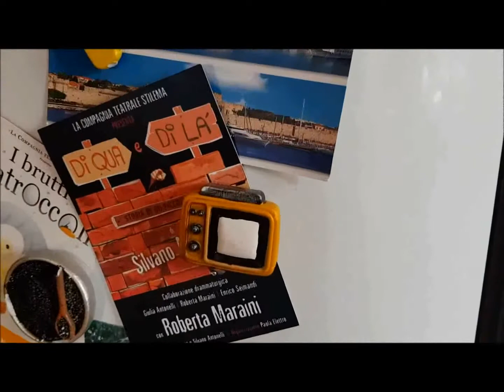Silvano Antonelli - Il Carrello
Autore: Silvano Antonelli
Interprete: Silvano Antonelli e la sua chitarra

IL CARRELLO

Mamma mia che bello andare sul carrello.
Fare le sgommate in mezzo alle patate!
Curvo fra gli yogurt e un televisore.
Io faccio il pilota e papi fa il motore!

La mamma è il benzinaio che fa il rifornimento.
Sei pacchi di spaghetti poi via come il vento!

Spostati un pochino che non ci sta il vino.
Tira via le mani che poso anche i salami!
La roba per il micio vicino al dentifricio.
I ceci e qualche pera nella canottiera!

“Che belli quel giochini!” “Sistema i biscottini!
Il burro e i rapanelli li metti tra i capelli!”

Più in fretta che non trovo i formaggini all’uovo,
i pannolini al latte, le frittelline matte,
la pasta col tesoro, il cioccolato al fluoro,
le calze con la zucca, le trecce della mucca…

Mi hanno parcheggiato dietro a un surgelato.
Son corsi laggiù a prendere la gru!
Roba a più non posso mi è caduta addosso.
Due scaffali vuoti sono anche svenuti!

Mi hanno sotterrato sotto il cioccolato.
Gridavo “Aiuto mamma!”, nuotando nella panna!!!

Corriamo ch’è tardissimo. Dobbiamo far prestissimo.
Non manca poi moltissimo. Due sconti e siamo là…
Di casse liberissime non ce n’è poi tantissime.
Due curve velocissime. In coda stiamo qua!